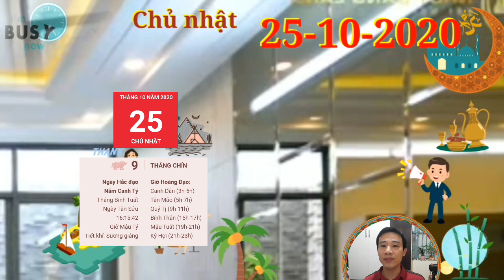☯TỬ VI HÀNG NGÀY ☯ CHỦ NHẬT ngày 25/10/2020 Của 12 con giáp THẦN TÀI CHO LỘC- TIỀN LẠI VỀ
1. Tử vi tuổi Tý, CHỦ NHẬT ngày 25/10/2020 cực chuẩn
Cơ hội thăng tiến có thể xuất hiện ngay trước mắt bạn, vì thế hãy tự tin nắm bắt, đừng để cơ hội trôi qua một cách đáng tiếc. Quý nhân xuất hiện phù trợ khiến mọi việc càng trở nên dễ dàng và trôi chảy hơn nhiều.
2. Tử vi tuổi Sửu, CHỦ NHẬT ngày 25/10/2020 cực chuẩn
Thực Thần xuất hiện báo hiệu một ngày may mắn trên phương diện tài lộc đối với người tuổi Sửu. Những người buôn bán kinh doanh nhận được sự tin tưởng của khách hàng và có cơ sở đến mở rộng sản xuất.
3. Tử vi tuổi Dần, CHỦ NHẬT ngày 25/10/2020 cực chuẩn
Chính Ấn là dấu hiệu may mắn trên con đường sự nghiệp cho người tuổi Dần. Bạn có thể nhận được sự công nhận của đồng nghiệp và cấp trên do những cố gắng và cống hiến trong suốt thời gian qua. Đây là bước đệm để bạn tiếp tục thăng tiến.
4. Tử vi tuổi Mão, CHỦ NHẬT ngày 25/10/2020 mới nhất
Mão và con cái không mấy hòa hợp. Bạn có thể sẽ cảm thấy vô cùng nóng giận vì con cái không chịu nghe theo lời mình. Tuy nhiên, đừng vội mắng con mà trước hết hãy nghe giải thích.
5. Tử vi tuổi Thìn, CHỦ NHẬT ngày 25/10/2020 cực chuẩn
Hỏa sinh Thổ, bản mệnh nên tâm sự những điều chất chứa trong lòng với nửa kia của mình để hai người cùng thảo luận tìm ra cách giải quyết thỏa đáng. Nhiều người cùng nghĩ thì vấn đề sẽ được giải quyết nhanh gọn hơn nhiều.
6. Tử vi tuổi Tị, CHỦ NHẬT ngày 25/10/2020 cực chuẩn
Kiếp Tài gây ảnh hưởng xấu khiến các mối quan hệ xã hội của người tuổi Tị không được tốt trong ngày hôm nay. Bạn dễ nhận phải sự nghi ngờ của đồng nghiệp. Hãy dùng thực tế để chứng minh sự trong sạch của mình.
7. Tử vi tuổi Ngọ, CHỦ NHẬT ngày 25/10/2020 cực chuẩn
Tính thiếu kiên nhẫn cũng khiến bản mệnh dễ dàng gác lại những công việc khó khăn đang dang dở. Bạn cần phải tự cổ vũ mình tiếp tục, bởi nếu tạm dừng như vậy thì càng lúc bạn sẽ chỉ càng thấy ngại hơn khi bắt tay vào công việc thôi.
8. Tử vi tuổi Mùi, CHỦ NHẬT ngày 25/10/2020 chuẩn nhất
Thổ vượng, mệnh chủ cần phải suy nghĩ cởi mở hơn và sẵn sàng tiếp thu ý kiến của người khác. Những suy nghĩ bảo thủ đôi khi sẽ khiến mọi việc trở nên khó giải quyết hơn nhiều. Hãy học cách suy nghĩ đa chiều hơn.
9. Tử vi tuổi Thân, CHỦ NHẬT ngày 25/10/2020 cực chuẩn
Nhờ bản tính hài hước của mình mà bản mệnh dễ nhận được sự chú ý của những người khác phái. Đây là cơ hội tốt để mở rộng mối quan hệ của mình.
10. Tử vi tuổi Dậu, CHỦ NHẬT ngày 25/10/2020 cực chuẩn
Tam Hợp nâng đỡ, người tuổi Dậu dễ tạo lập được uy tín nhờ dựa vào kinh nghiệm của mình, khiến mọi người xung quanh kính nể. Nhờ có tài chỉ huy và tầm nhìn xa trông rộng mà bản mệnh có thể hướng mọi người đi tới thành công.
11. Tử vi tuổi Tuất, CHỦ NHẬT ngày 25/10/2020 cực chuẩn
Trong công việc, bạn dễ gặp phải trở ngại, tuy nhiên, bạn không nên đầu hàng ngay lập tức. Nếu một mình không thể giải quyết được vấn đề thì đừng ngại xin sự trợ giúp từ đồng nghiệp hoặc những người có kinh nghiệm xung quanh mình.
12. Tử vi tuổi Hợi, CHỦ NHẬT ngày 25/10/2020 cực chuẩn
Bản mệnh là người có tinh thần trách nhiệm cao, tuy nhiên dễ rơi vào tình trạng bảo thủ, cứng nhắc. Hãy lắng nghe ý kiến của mọi người kĩ càng hơn trước khi định phản bác bất cứ điều gì. Biết đâu người khác đã vô tình chỉ cho bạn một con đường đúng đắn đấy.

CÁC BẠN THAM KHẢO thêm video sau nhé:
☯TỬ VI TUẦN MỚI☯ Từ Ngày 26/10 đến 1/11/2020 Của 12 Con Giáp LỘC QUÁ TRỜI
☯TU VI HANG NGAY☯THỨ 7 Ngày 24/10/2020 THẦN TÀI BAN LỘC- con giáp có TIỀN NGÂP KÉT